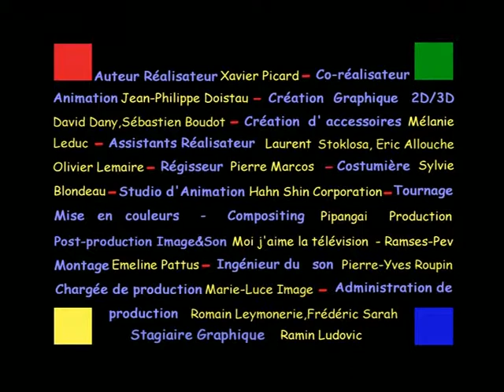Naja, Naja by Bastien.mp4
Bastien
Des Za-Ni-Mots pour le dire